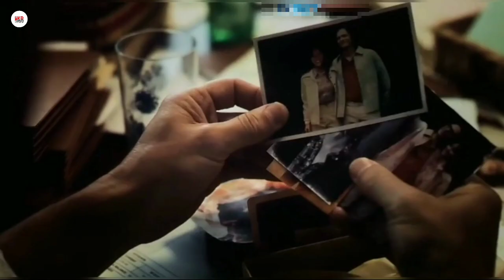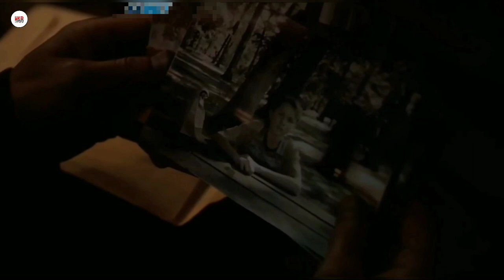Insidious 5: The Red Door (2023) Explained in Hindi | Horror Movie 2023 | HKR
The Sinister Secrets Behind Insidious 5: The Red Door | Horror Movie 2023

Credit(s):-
Footage and Image source:-Sony Pictures

Josh Lambert heads east to drop his son, Dalton, off at school. However, Dalton's college dream soon becomes a living nightmare when the repressed demons of his past suddenly return to haunt them both.

Director: Patrick Wilson

Producers: James Wan, Leigh Whannell, Jason Blum, Oren Peli, Charles Layton

Screenplay: James Wan, Scott Teems, Oren Peli

Distributed by: Sony Pictures

(NOTE- ALL THE IMAGE/PICTURE SHOW IN THE VIDEO BELONGS TO BE RESPECTED OWNER AND NOT ME.
I AM THE NOT THE OWNER OFF PICTURES SHOW IN THE VIDEO)

Thank

insidious the red door
insidious the red door review
insidious the red door trailer
insidious 5
insidious 5 review
insidious 5 trailer
free movies
japanese movies